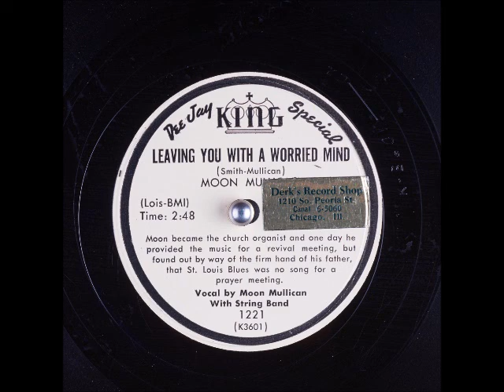Leaving You with a Worried Mind ~ Moon Mullican (1953)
Another sad number, a heartbreaking one, this time on KingRecords 1221 and penned by ArthurQSmith (how many different Arthur Smith's were there?) and MoonMullican. It was the "B" side to "Hey! Mister Cotton-Picker." As I said on the upload of the flip-side, I love getting my paws on these promo singles for the fact they have descriptions that were meant to be ready by the DJ. This one, hilariously, says the following: "Moon became the church organist and one day he provided the music for a revival meeting, but found out by way of the firm hand of his father, that St. Louis Blues was no song for a prayer meeting." I laugh because when I was about 15, I thought I was being really quiet in the church bathroom, *thinking* that under my breath I was singing "Cherokee Boogie." I found out I wasn't so quiet when my dad come to the bathroom door and told me to be quiet!